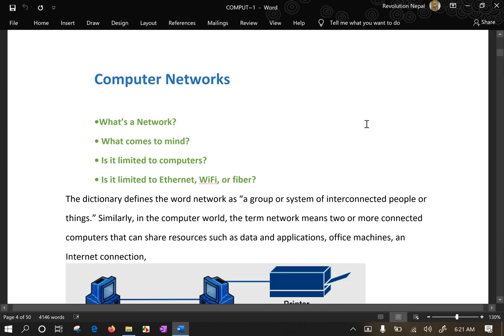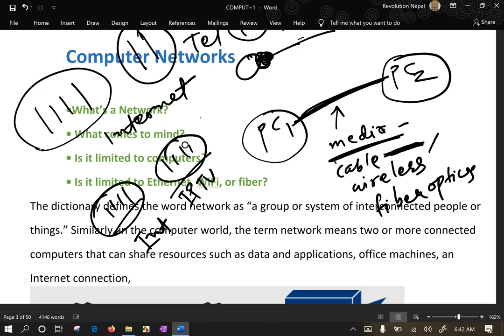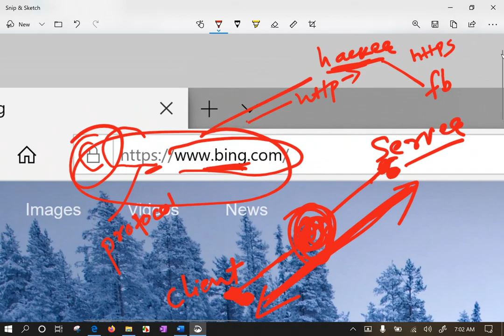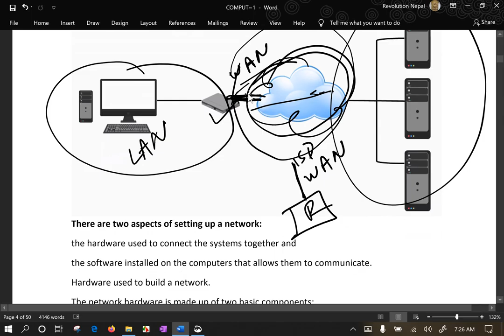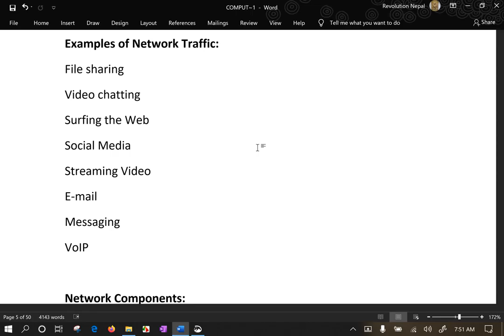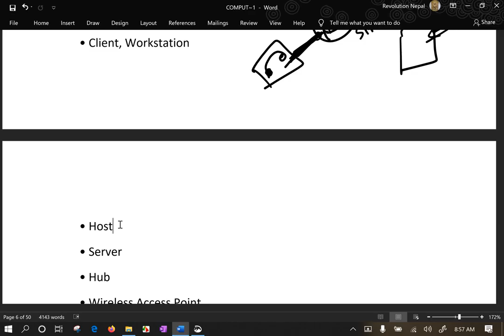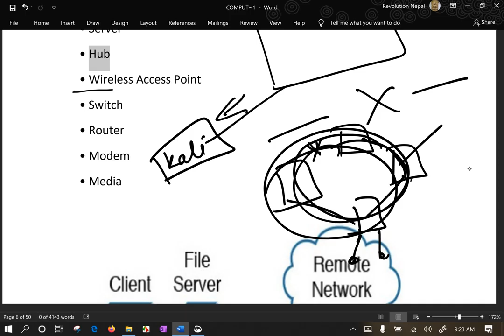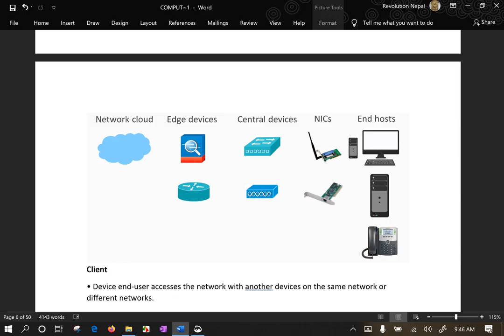CompTIA NetworkPlus10 007 Computer Networks Networking Device Detail 1 IT Expert Jiwan Bhattarai